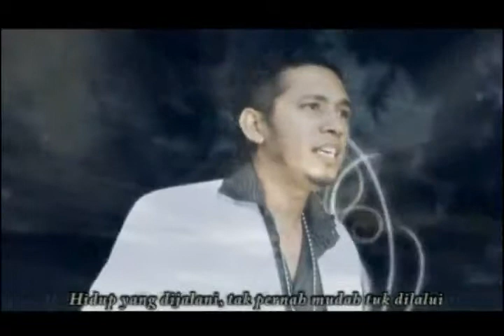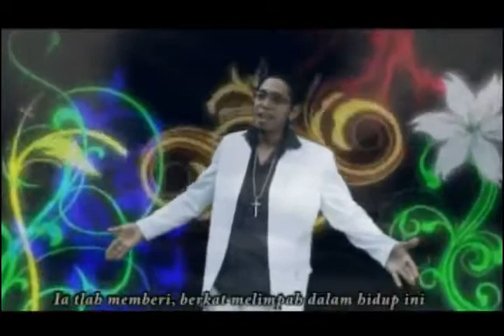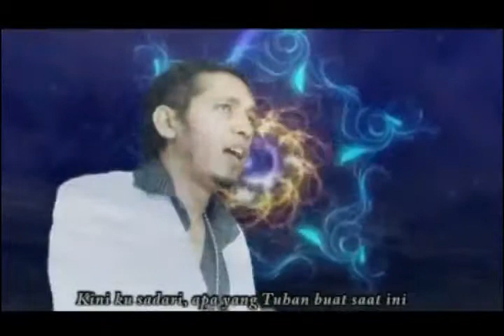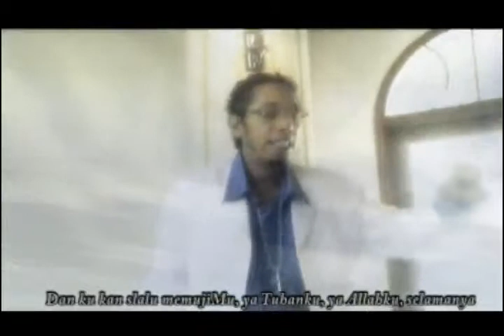Trimalah Syukurku - Wilson Siahaya. Cipt: Wilson Siahaya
_Lagu Rohani_
"Trimalah Syukurku" Cipt: Wilson Siahaya